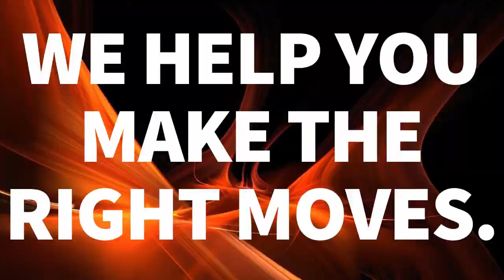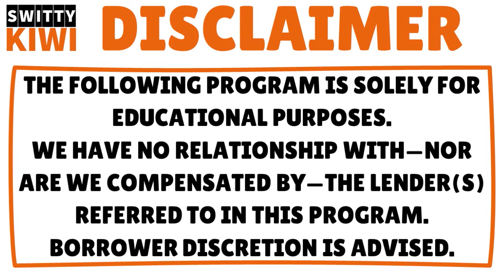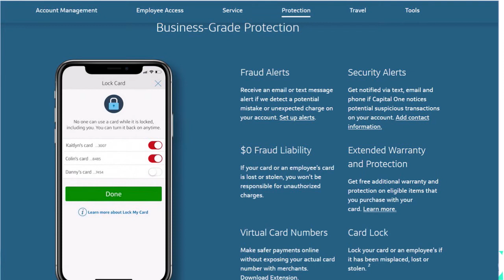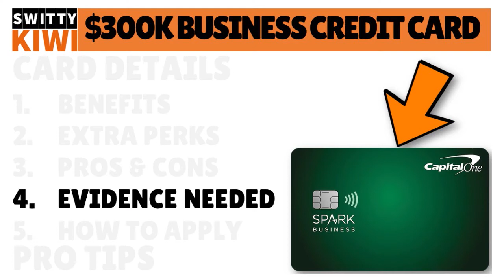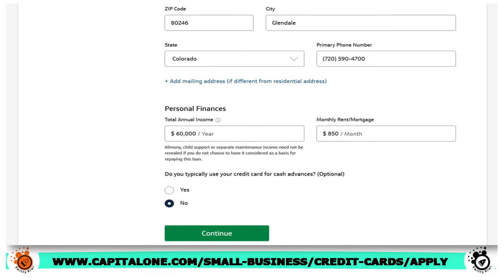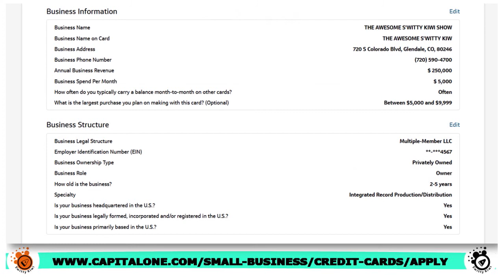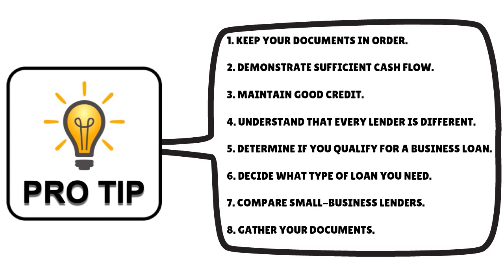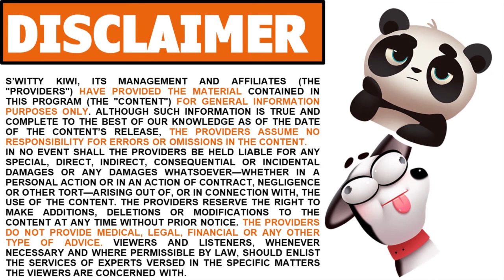NEW $300K CAPITAL ONE SPARK CASH PLUS BUSINESS REWARDS CREDIT CARD. EIN Only. No PG 🔶CREDIT S2•E429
NEW $300K CAPITAL ONE SPARK CASH PLUS BUSINESS REWARDS CREDIT CARD. EIN Only. No PG. FICO 545+. Check out Capital One's new Spark Cash Plus Business Rewards Card!💰
🙋GOT QUESTIONS ON THIS TOPIC OR OTHER DEBT-RELATED MATTERS? WE'VE GOT ALL THE ANSWERS YOU NEED. WE CAN HELP YOU TODAY.
Given how "crazy" 2020 was (Covid-19, economic crisis, unemployment, etc.), we’ve set up a FREE DEBT MANAGEMENT CLINIC to help millions of Americans and businesses manage their debt and understand what it takes to quickly pay down debt and increase their credit scores.
📆OFFER VALID YEAR-LONG. OUR DEBT EXPERTS ARE READY TO HELP. 17 CPAs, 7 personal-finance specialists, 28 certified financial planners, 3 mortgage underwriters and 10 debt settlement lawyers will answer all relevant questions in a timely manner, including those related to:
- CREDIT CARDS FOR INDIVIDUALS AND BUSINESSES
- PERSONAL LOANS AND LINES OF CREDIT
- BUSINESS LOANS AND LINES OF CREDIT
- MORTGAGES
- SUSTAINABLE CREDIT SCORE IMPROVEMENT TECHNIQUES
▬▬▬▬▬▬▬▬▬▬▬▬ஜ۩۞۩ஜ▬▬▬▬▬▬▬▬▬▬▬▬▬